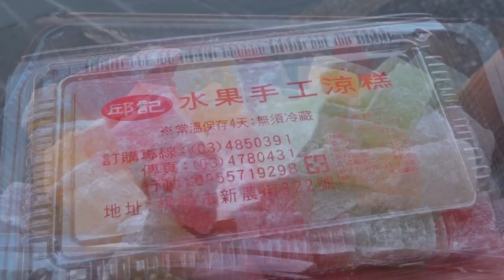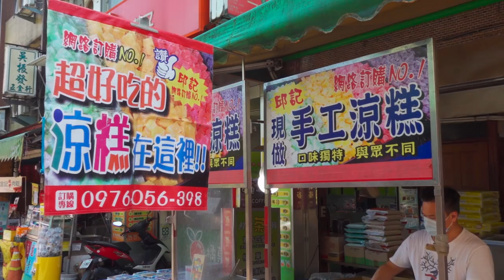Handmade Fruit Warabimochi / 古早味水果涼糕, 手工現切 - Taiwanese Street Food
Fruit Warabimochi $2.85 USD

I’ll share what I’ve seen and tasted with you, such as street food,fried rice,seafood,night market,cooking skills,asian food and so on.
Look forward to bringing you the feast for the senses of palates through every video clip.